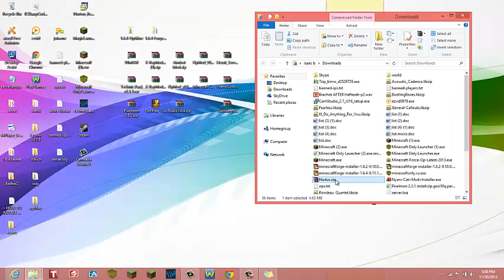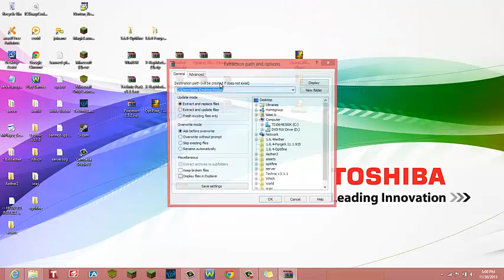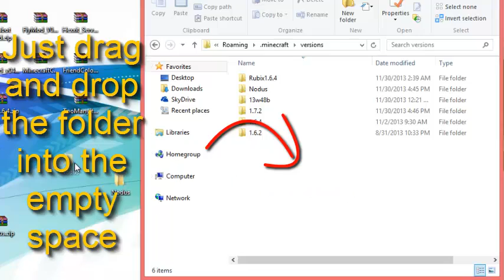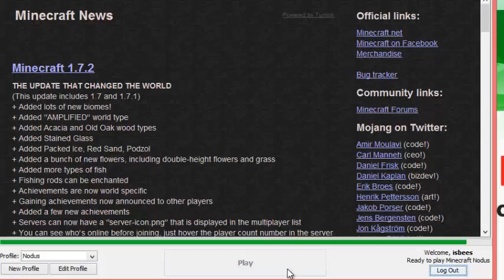How to get Nodus 1.7.2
I hope you all have found this video useful
REMEBER TO BE RESPONSIBLE it's easy to get banned for having these hacks if used